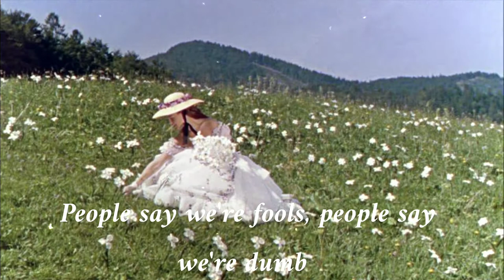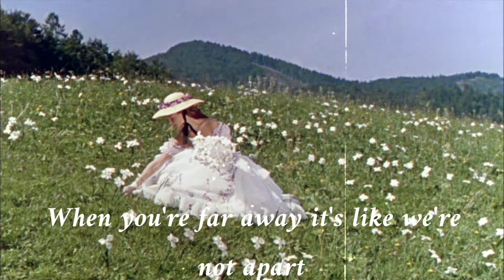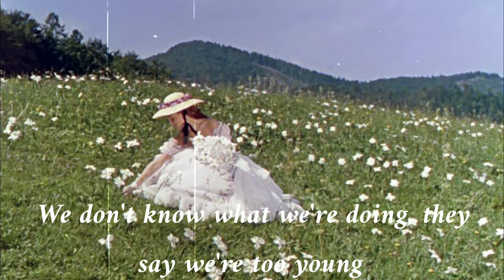i'll wait - kygo & sasha sloan (cover by lily hain) /// aesthetic lyrics video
If you want more nice songs with aesthetic backgrounds and lyrics that can touch your hearts then feel free to subscribe and hit that notification bell to notify you in my every upload ｡◕‿◕｡